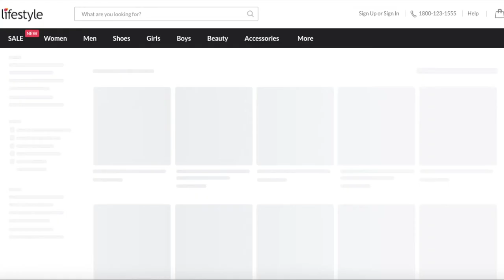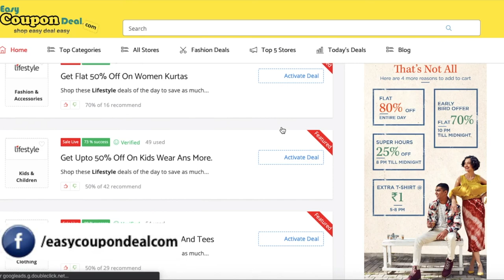Lifestyle ✅ Coupon Code 2020 | How to get Lifestyle ✅ Promo code 2020 | Best Deal on Lifestyle